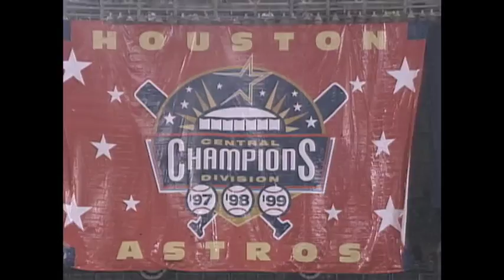LAD@HOU: Astros clinch divison in last Astrodome game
10/3/99: The Astros win the division in the last regular-season game played at the historic Houston Astrodome